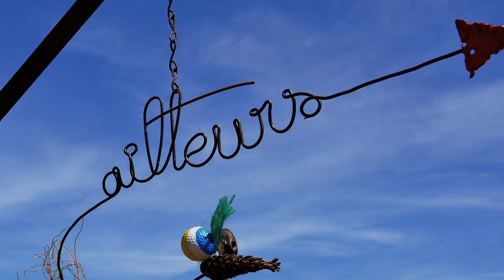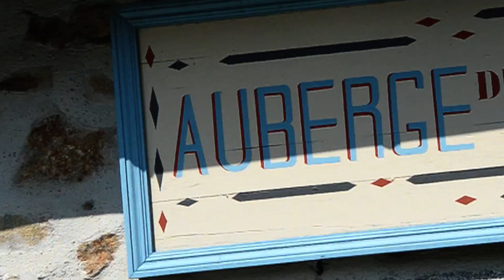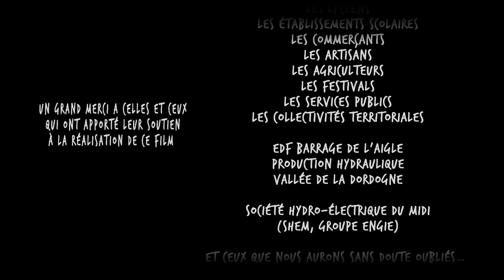Ici, on ne manque pas d'air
Découvrez les gorges de la Haute Dordogne et la Haute Corrèze